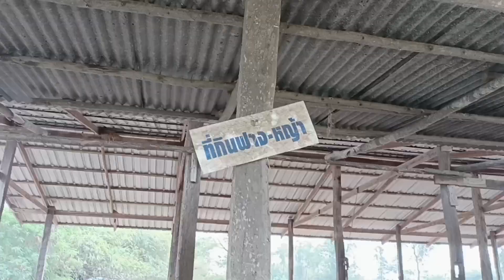สูตรเด็ดเคล็ดลับของสุธรรมฟาร์มที่ได้น้ำนมจากแม่วัวมาก คือราดกากน้ำตาล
อาหารของวัวนมที่ทำให้ได้น้ำนมมากอีกอย่างคือกากน้ำตาล

ลองดู [ติดตามลด 20%] กากน้ำตาลบริสุทธิ์ กากน้ำตาลธรรมชาติแท้จากโรงงานมิตรผล ขวดแบ่ง 250กรัม ในราคา ฿10 ที่ Shopee